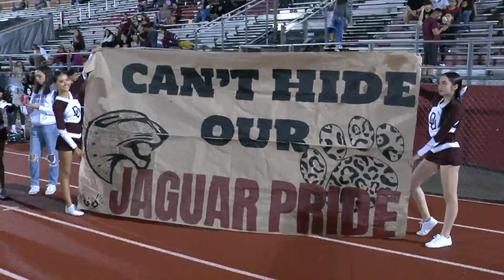Desert View knocks off Flowing Wells